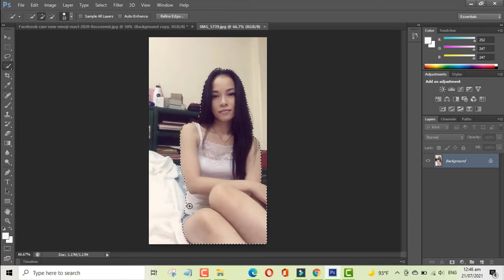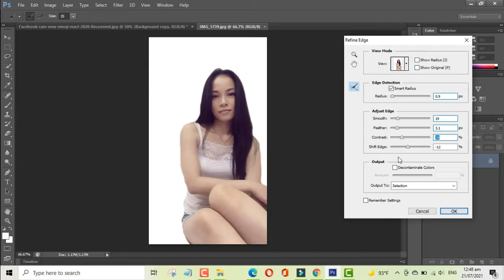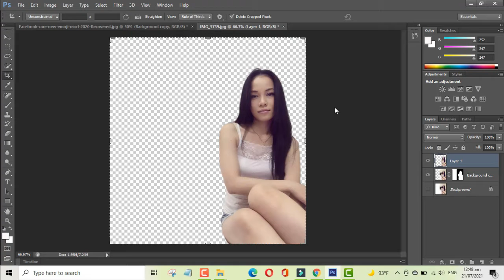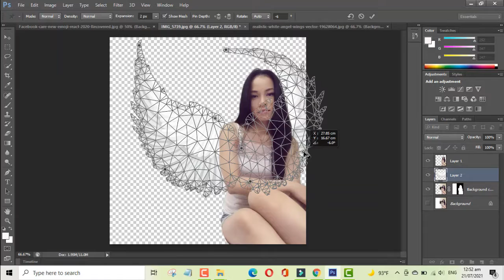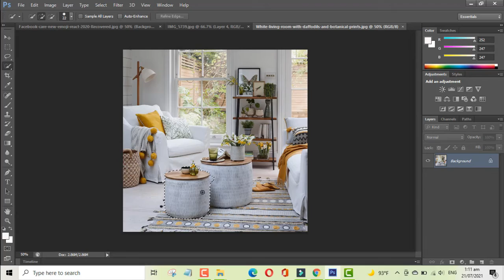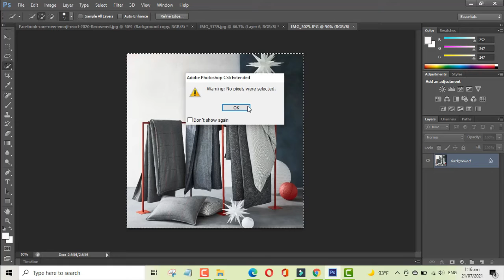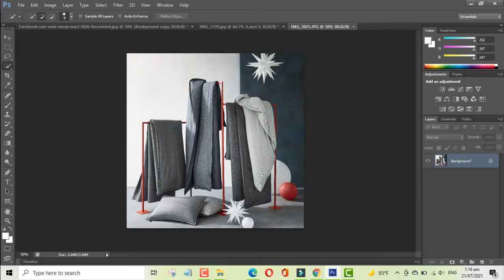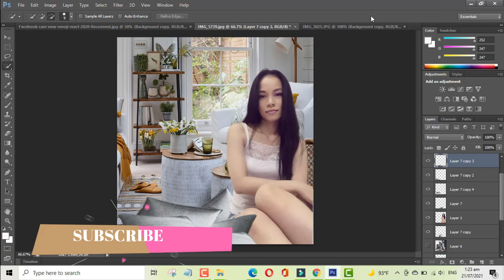PHOTOSHOP MANIPULATION | CHANGE BACKGROUND